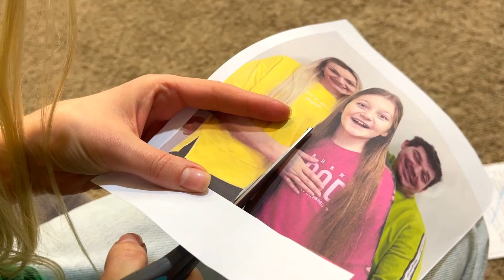Părinții mei ADOPTIVI nu ma IUBESC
Părinții mei adoptivi nu ma iubesc. Situații amuzante.